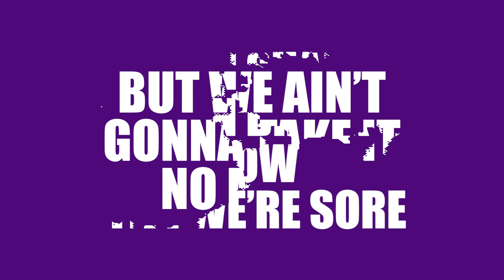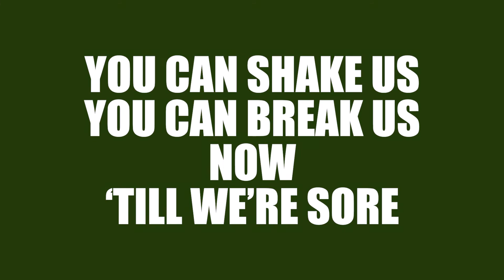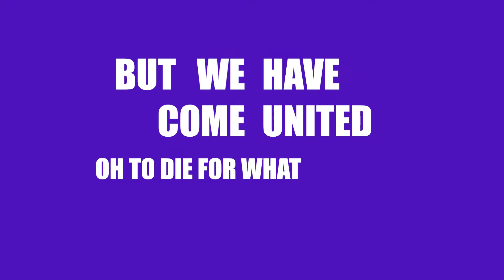Knock Down the Door (Lyric Video) - The Licata Brothers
"Knock Down the Door" is our call for unity and justice during these dark and divisive times.

Edited by Tyler Randles.
Written by The Licata Brothers and Liza Carbé.
Recorded at Strange Tree Productions.
André Alviso and Daniel Markus shown on bass and drums.
Live footage shot by Tom Bartolac at the Altadena Coffee Gallery Backstage on November 30, 2019.

Stream "Knock Down the Door" and the rest of Kindle the Flame on all platforms!